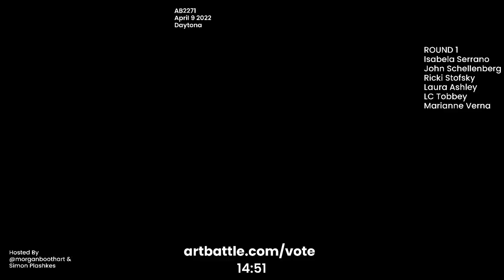9 APR 2022 - Daytona Beach | ART BATTLE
9 APR 2022 - Daytona Beach | ART BATTLE

Isabela Serrano
John Schellenberg
Ricki Stofsky
Laura Ashley
LC Tobey
Marianne Verna
Neysa Millán
Rachel Caldwell
Julia Marshall
Ryan Houman
Tyler Sidders
Caroline Lefebvre